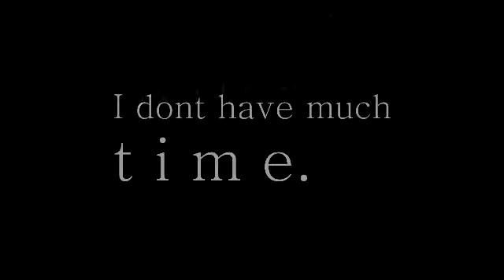P.S ; i will always l o v e you.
This is my first video where i have actually focused on editing it a lot, and used an audio. Most are recent clips and some are old; YOLO.
Love you all heaps x x